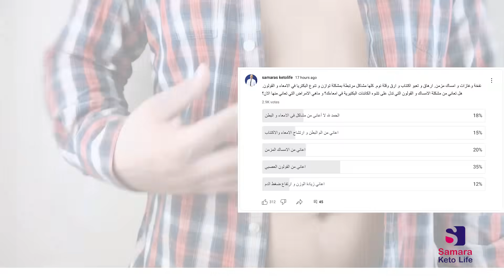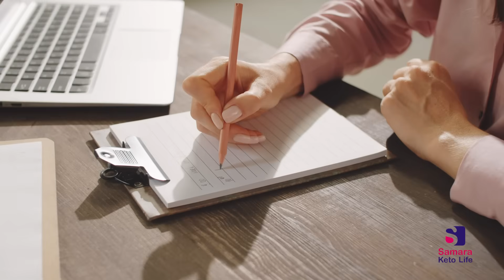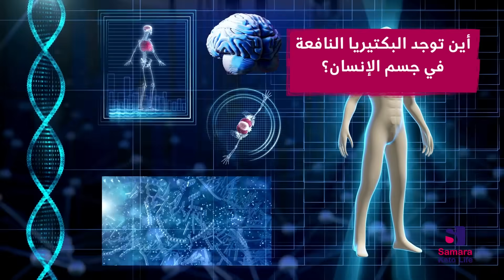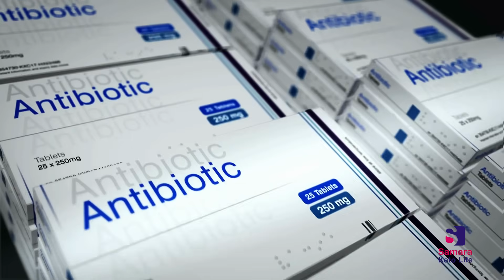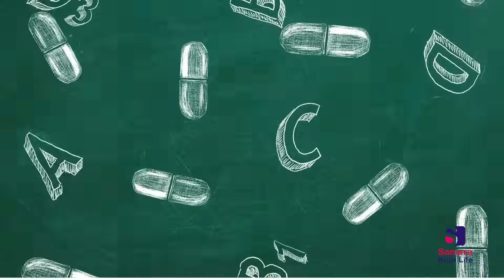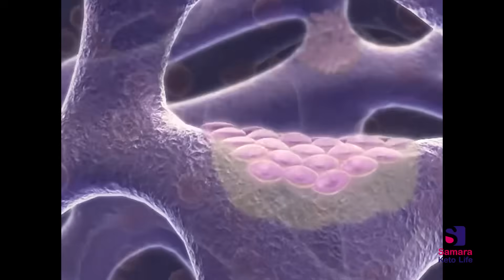خمس فوائد البكتيريا النافعة للقولون الاكتئاب السمنة | متى تتناول البروبيوتك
تخلص من النفخة و الغازات و الارهاق و القولون العصبي. حسن مستوى النوم واقض على الاكتئاب نهائيا من خلال تحسين بكتيريا الامعاء في الجسم. تعرف على افضل أنواع البكتيريا النافعة و متى تتناولها و كيف تستهلكها و لماذا

سؤال الحلقة:
هل تعاني من القولون العصبي وانتفاخ البطن وما الحل برأيك؟

مصادر الحلقة
البكتيريا النافعة: ما هي وما مصادرها و متى يبدأ مفعولها؟

محتوى الحلقة

0:00 - مرحبا وكيف الحال ومحتوى الحلقة
2:22 - ما هي البكتيريا النافعة
2:50 - ما هو الفرق بين البكتيريا النافعة والبكتيريا الضارة؟
3:13 - أين توجد البكتيريا النافعة في جسم الإنسان؟
4:25 - كيف احافظ على البكتيريا الجيدة في الامعاء؟
5:45 - ما الذي يقتل البكتيريا النافعة؟
6:55 - هل الكركم يقتل البكتيريا النافعه
7:44 - فوائد البكتيريا النافعة
7:52 - البكتيريا النافعة تعالج القولون العصبي و الامساك الحاد
8:23 - البروبيوتيك لدعم جهاز المناعة والقضاء على التهابات الامعاء
9:27 - البكتيريا النافعه والاكتئاب و تحسين النوم
10:10 - البكتيريا النافعة و تحسين امتصاص المغذيات
11:15 - البكتيريا المفيدة لتقليل حدة الحساسية و الربو
11:50 - البكتيريا النافعة لتخفيض ضغط الدم و خسارة الوزن
12:43 - كيف تختار البروبيوتيك المناسب وطريقة استخدامه
16:55 - سؤال ونهاية الحلقة